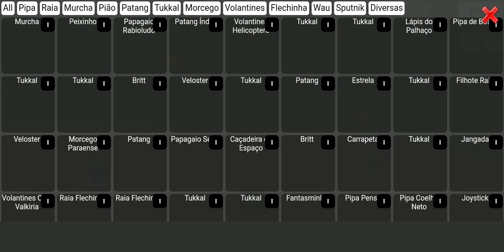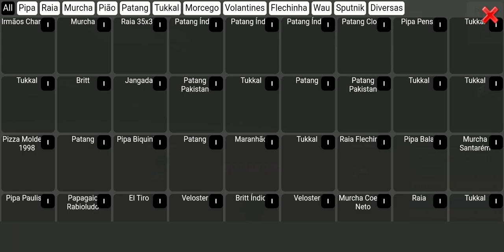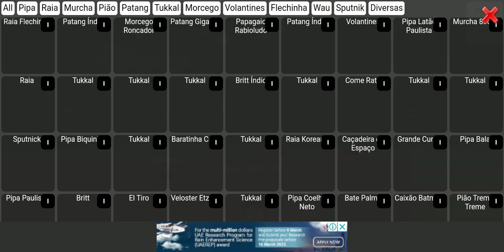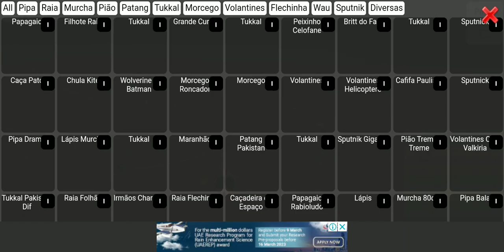28 February 2023